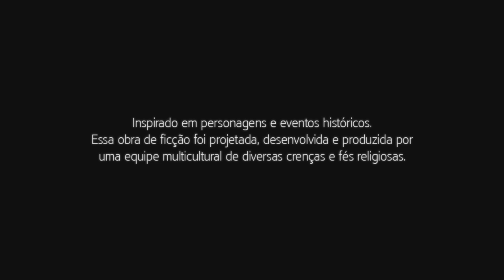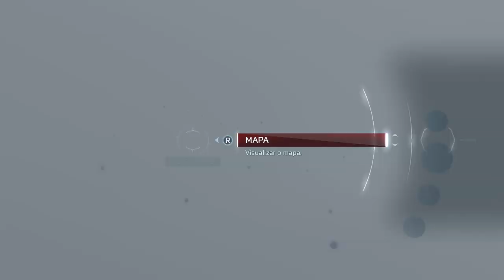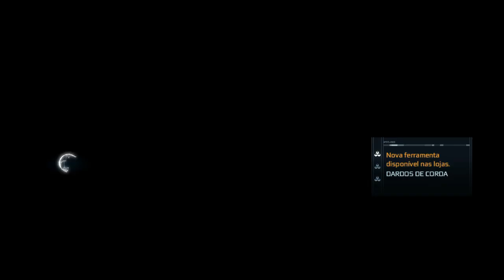Assassin's Creed® III Remastered (Gameplay PS4)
Outra parte de Assassin's Creed® III Remastered para PlayStation 4, com missões de Connor ainda jovem na neve, batalha naval e a parte de Desmond em Manhattan.